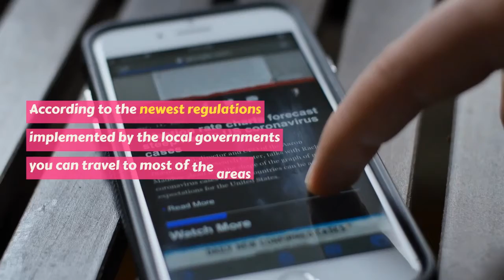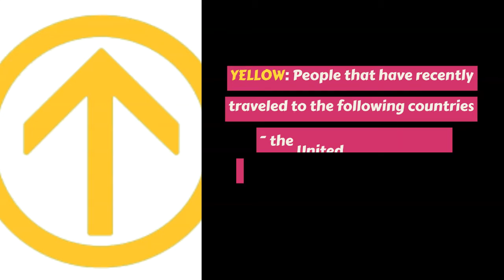China HEALTH CODE Isn't Enough! You May Need A “TRACE CODE” To Travel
According to the newest regulations implemented by the local governments you can travel to most of the areas as long as you have a green health code and a trace code that shows you haven't recently traveled to any of the high-risk epidemic areas. (parts of Beijing and Hubei are considered high-risk areas)

FAQs:

1. Can foreigners use the code?

You can use this service as long as you have a China Unicom, China Mobile, or China Telecom subscription.

2. Where can I use the trace code?

The trace code helps the authorities check your location history for the past 14 days. You can use it in places like airports, industrial parks, neighborhoods, cinemas, restaurants, shopping malls, schools, etc.

3. What if I travel by train and pass through Hubei? Will it be registered?

Any stay for less than 4 hours will not be registered.

4. What if I have doubts about the status shown?

In case of any doubts, users can send feedback to for modification and correction with relevant supporting materials, which will be examined by the support team.

Source: Marcu Andreea (杭州国际社区HZICC)